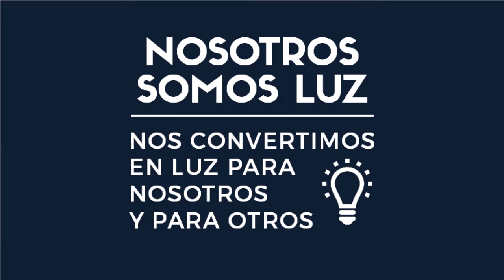X401 Ustedes son la luz - Leonel Trovato - Síntesis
Iglesia Ríos de Vida Quilmes.